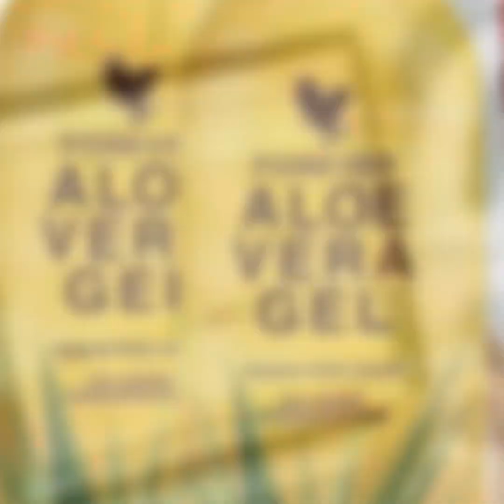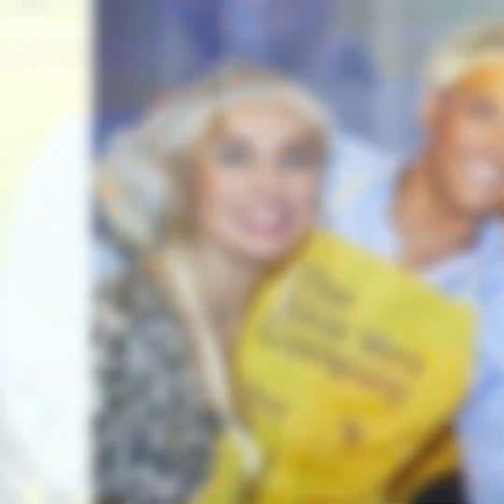Doqoni calf Maleh, Nin Shaaxleh ah oo Maalqabeenka Aduunka 1 Doolar waydiistay isagoo Malaayiin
Doqoni calf Maleh, Nin Shaaxleh ah oo Maalqabeenka Aduunka 1 Doolar waydiistay isagoo Malaayiin ka qaadan kara ! Bill Gates oo booqday Maqaayad Faqiireed.